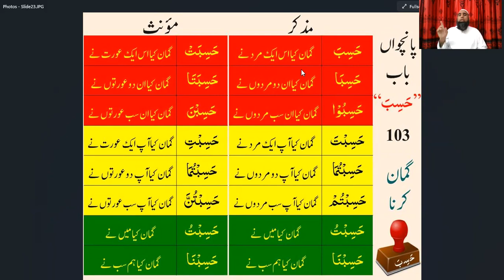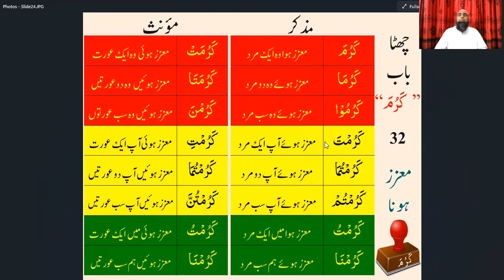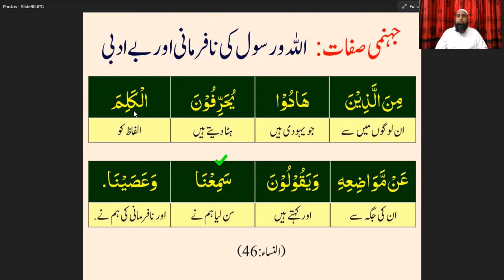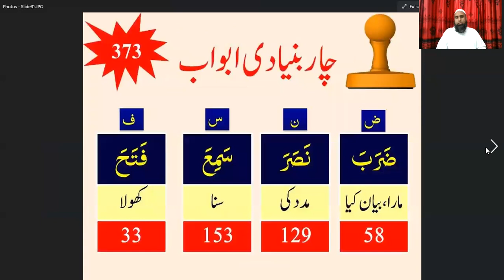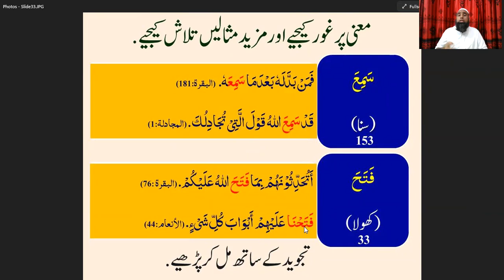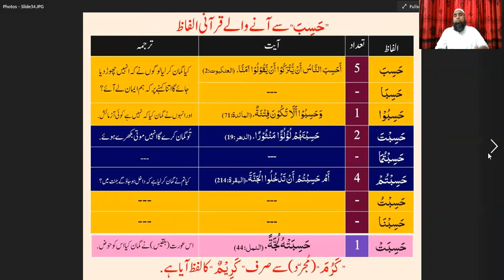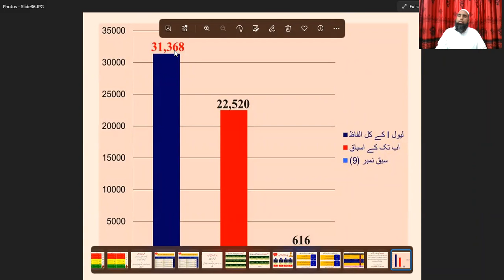09 Lesson || Part# 02 || QAL 02 || فعل ماضی